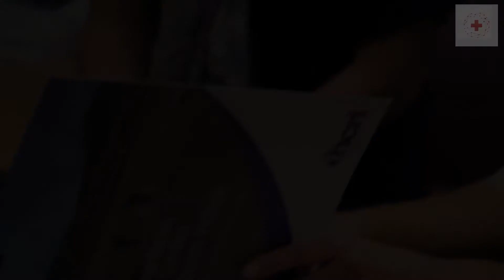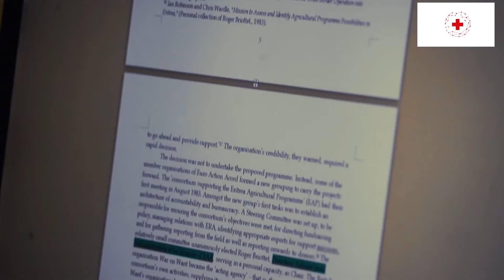La Fondation Croix-Rouge française se présente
Pourquoi une Fondation Croix-Rouge ? Quelles sont ses missions ? Comment agit-elle ? Réponses en images, avec les interventions du président de la Fondation, du directeur générale de la Croix-Rouge française et de la directrice générale de la Fondation.